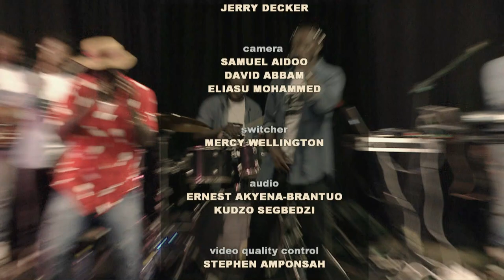Kofi Nti performs a selection of his hits with Nkyinkyim Band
Amazing performance by Kofi Nti and Nkyinkyim Band on GTV's breakfast show. Feel the groove and the music